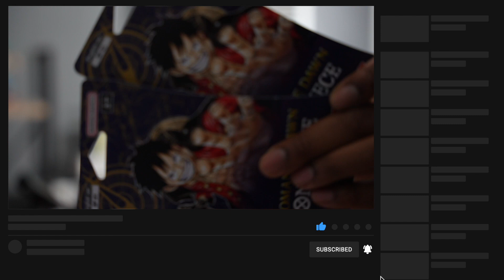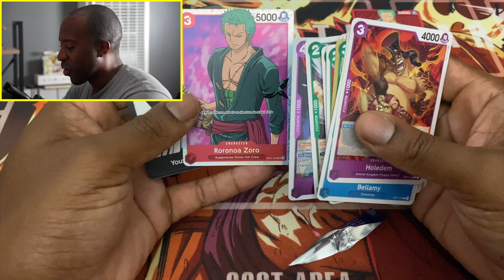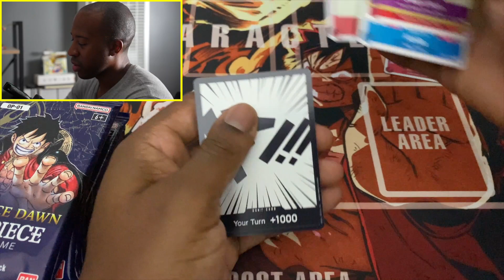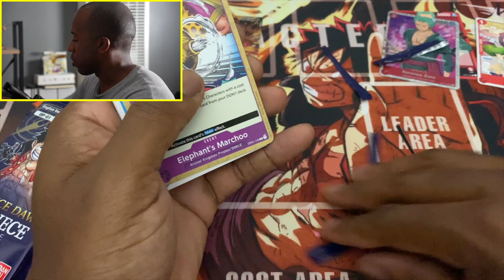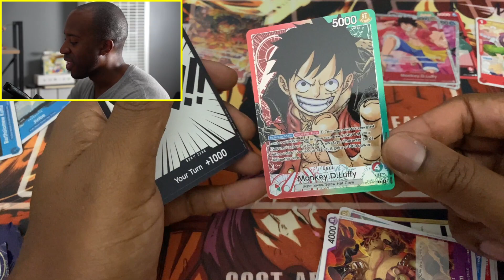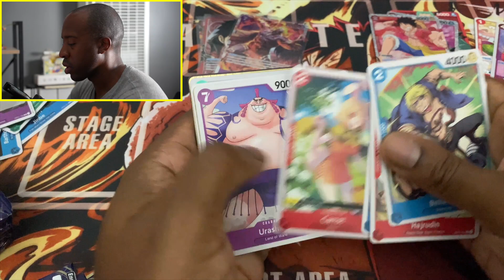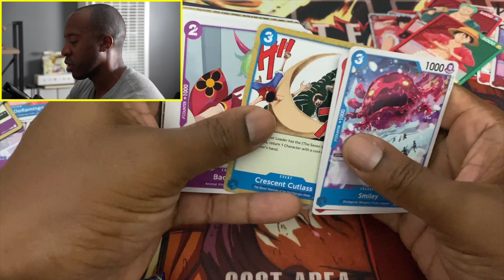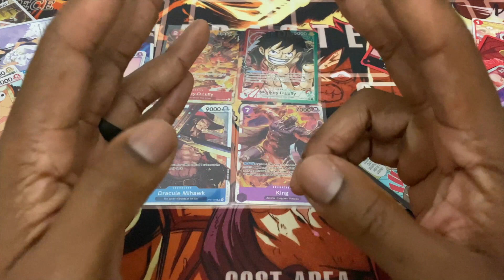One Piece Card Game. My 1st unboxing. I Nearly **** Up A Chase.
What's up everybody. I'm such a newb. I tried something new (again) and I almost damaged a chase card. I recorded this at night while my son was asleep which is why my voice is low.

The F-up starts here: 8:20